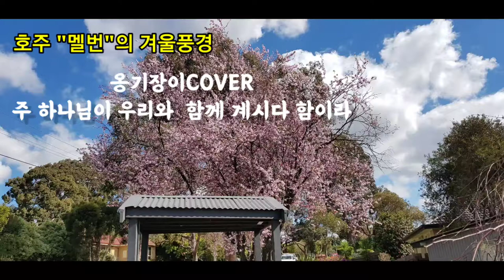주하나님이 우리와 & Melbourne winter photo in Australia 호주 멜번 겨울풍경 (옹기장이 CCM COVER)